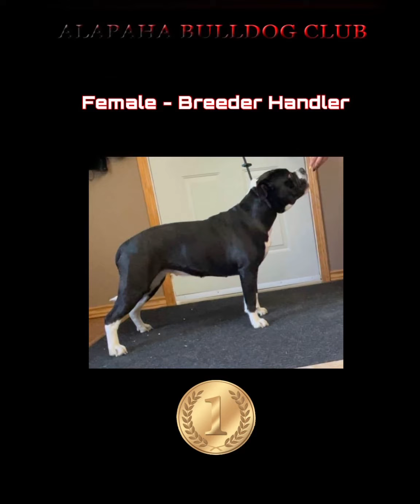Alapaha Bulldog Club Spring Virtual Show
ABC Virtual Spring Showdown results are IN!

We want to thank Cj Brenagh for judging this Virtual Show!

Cj has been an influential breeder in the history of the breed with his 20+ years experience in the breed. He and his father were part of the founding members of the ABBA back when it started in the late 90s.
Cj operates Landshark Kennels (LSK) and received the 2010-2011 ABBA kennel of the year award.  He also has been a long time judge for the ABBA and helped judge the international ABBA show in the UK. He has outstanding knowledge of the history of both the ARF and ABBA lines of the breed. He has also produced some outstanding Alapahas such as LSK’s Ivory Pearl, LSK’s Sledgehammer, LSK’s Big Black, LSK’s Griffin, to just name a few. His Alapahas have been the foundation dogs of many kennels today.

ROUND 1:

MALES

Junior
1st EAK’s Hawkeye
2nd RPA’s The Mad Preacher
3rd PMB’s Rambo

Adult
1st PMB’s T Bone
2nd TXA’s Mason
3rd 360k’s Bear

Open
1st RPA’s Flirtin With Disaster

FEMALES

Junior
1st PMB’s Eleanor Rigby West
2nd EAK’s VooDoo Ryder

Adult
1st Kita
2nd NGB’s Bagger’s Precious Deja of PMB
3rd B2B’s Mya

Breeder & Handler
1st Prairie Wildlings Twisted Sister

ROUND 2

BEST MALE
Winner - EAK’s Hawkeye
Reserve - RPA’s Flirtin With Disaster

BEST FEMALE
Winner -  PMB’s Eleanor Rigby West
Reserve - Kita

ROUND 3

Winner - EAK’s Hawkeye
Reserve - PMB’s Eleanor Rigby West

We would like to congratulate all who participated and thank our judge, Cj Brenagh for judging this virtual show. We know it must’ve been tough with such amazing specimens of the breed.